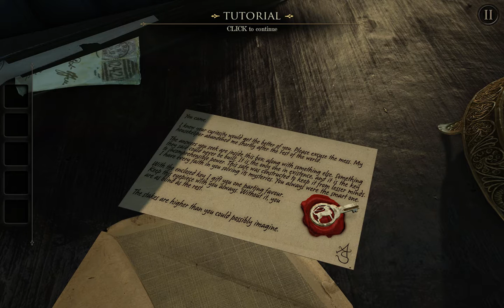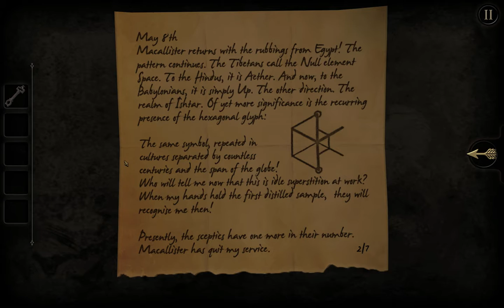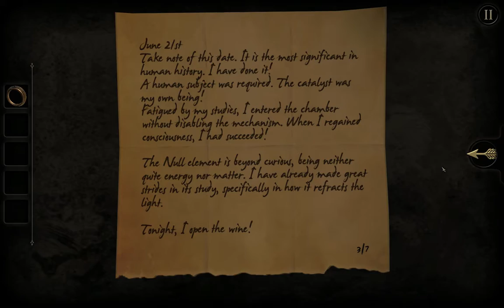Solving Chapters 1 & 2 - The Room PC Game - Episode 1 - Let's Play The Room - The Room Walkthrough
You’re tearing me apart, puzzles!  Per viewers’ recommendations I decided to check out The Room PC—a game all about solving puzzles to open boxes that contain more puzzles.  Come and let’s play The Room!

Honestly, the amount of detail and clever intractable elements built into some of the puzzle boxes in The Room is astounding—even more so when you realize that someone had to sit down and think this all through.  At present, I don’t whether I’ll do a full Let's Play The Room series, though if there is enough interest I will make a The Room blind playthrough and probably a The Room blind walkthrough.  Instead, it's a video showing The Room first impressions and an introduction to The Room pc gameplay (at the end I include a cursory review of The Room PC game).  Even after this short video the Room seems very interesting and I look forward to playing it either on my own time or with you all watching along.  In all, I would very much be interesting in seeing more and expanding this into a fill Let’s Play The Room Blind series!

In this video about The Room PC game, we tackle the tutorial level and one other chapter.  So, this episode of The Room blind playthrough serves as a The Room Chapter 1 guide and The Room Chapter 2 guide, showing the solutions (and though process for tackling) the puzzles in the Room Chapter 1 and Chapter 2.  The Room PC gameplay is relatively straight forward – manipulate everything and see everything on the puzzle boxes.  There are also some snippets of story, but it’s unclear how important they are overall.  So come and join me as we play The Room Chapter 1 and The Room Chapter 2.

As you can probably tell from the video, I enjoyed my time with the Room PC game.  It’s not the most compelling game story-wise, but the imaginative puzzles in the Room make up for the lack of plot.  The Room offers a lot of compelling things—particularly the constant challenge of yet more and more complex puzzles.  This is showcased in Chapters 1 and Chapter 2 of The Room PC game.  For a game that fist came to iOS and Android it’s an amazing accomplishment, understanding, of course, that the visuals have been enhanced for the room PC.  Anyway, I hope you all enjoy the Room gameplay for what it is, and come lets play The room!

Title:  The Room
Genre:  Adventure, Indie
Developer:  Fireproof Games
Publisher:  Fireproof Games
Release Date:  July 28, 2014

The Room PC is a fully-enhanced HD release of Apple's 2012 iPad Game Of The Year, including the 'EPILOGUE' DLC that adds 20% more content and play time to the original release. This PC version of the game has been many months in the making and has involved recreating almost every asset in the game from the ground up.

Fireproof Games are a small independent team working in Guildford in the UK. We self-published our first game The Room in September 2012 and were stunned with both the critical success and our new-found fan-base, not to mention multiple international awards. The Room has changed our lives and we hope you enjoy playing it as much as we enjoyed making it.